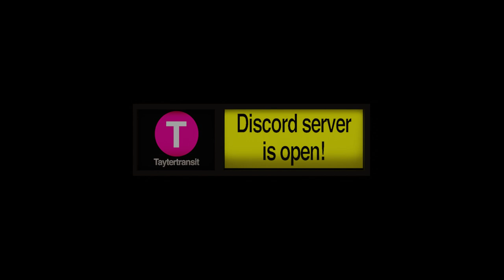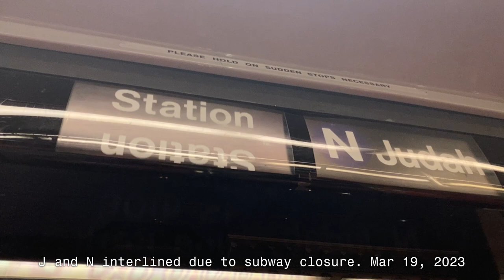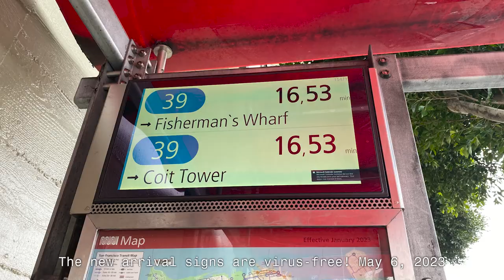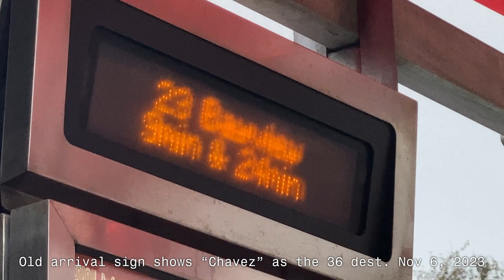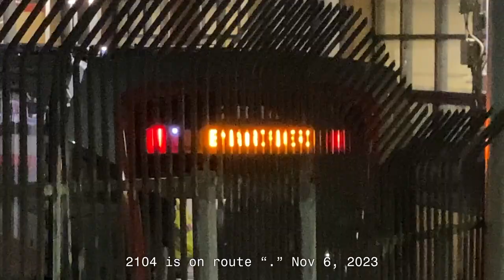Muni Mishaps (and Other Strange Occurrances) - 2023 Edition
Welcome to Muni Mishaps (and Other Strange Occurrances) episode 4! This edition covers 2023.

Some pictures/videos were submitted by people.

If you see yourself in this video and do not feel comfortable, do not hesitate to let me know.

Use of slurs (even reclaimed ones) and the reveal of sensitive information (even your own) WILL GET YOUR COMMENT REMOVED. I've already had to remove a few comments like this.